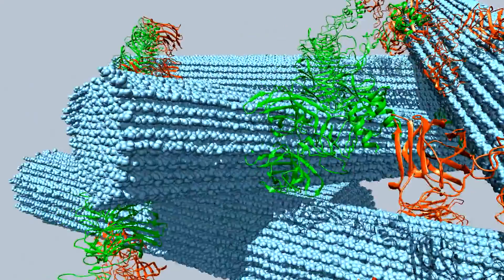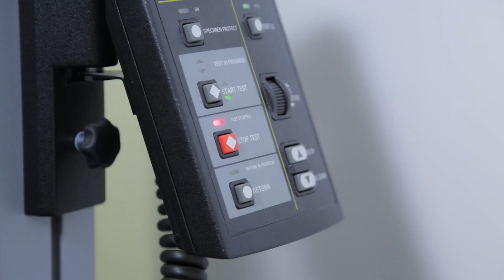Biorevolutionists – HYBER centre of excellence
The world population is growing exponentially while, on the other hand, the natural resources are decreasing. Therefore, sustainable material development at low cost and minimum environmental impact will be the only way to warrant human wellbeing. HYBER studies nature's miracles on a molecular level to create sustainable materials of the future.

Biovallankumouksen tekijät – HYBER-huippuyksikkö

Maailman väkiluku kasvaa räjähdysmäisellä vauhdilla, mutta samaan aikaan planeettamme luonnonvarat vähenevät. Jotta voimme turvata ihmiskunnan tulevaisuuden, tarvitsemme uusia ympäristöystävällisiä ja halvalla tuotettavia materiaaleja. HYBER tutkii luonnon ihmeitä molekyylitasolla luodakseen uusia, kestäviä tulevaisuuden materiaaleja.